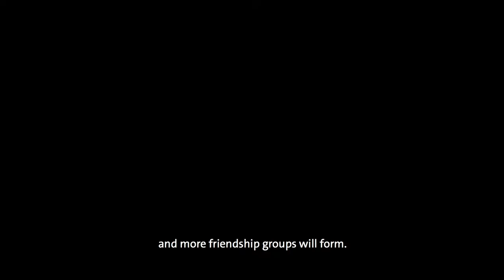Brechin High School - Animal Pergola - Schools Design Challenge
Design isn't just about making things; it's also about thinking and sharing new ideas. It can even be used to change the places we live, learn and play in.